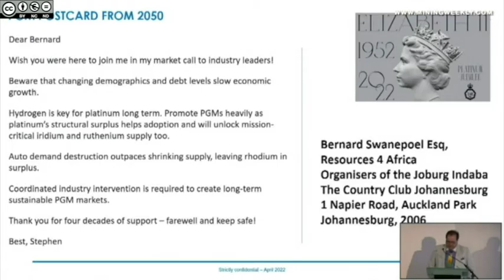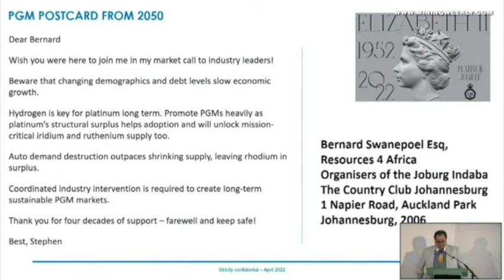Resources Watch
This week: SFA Oxford’s Forrest says hydrogen is key to long-term use of platinum; and, Training provider opening centre in Ghana